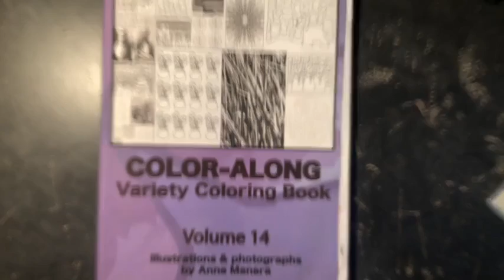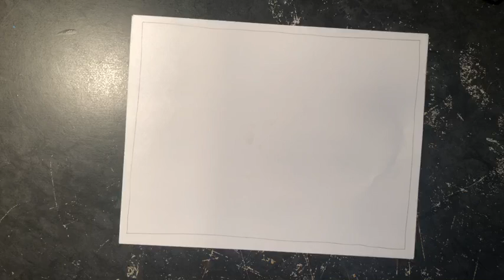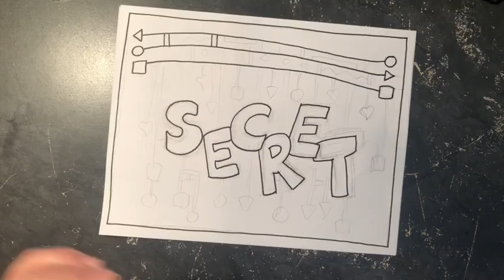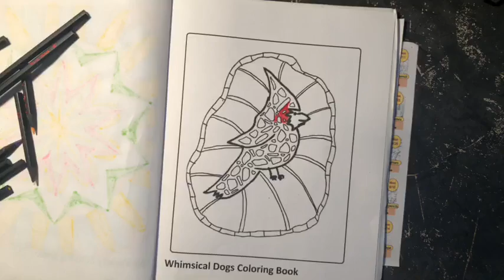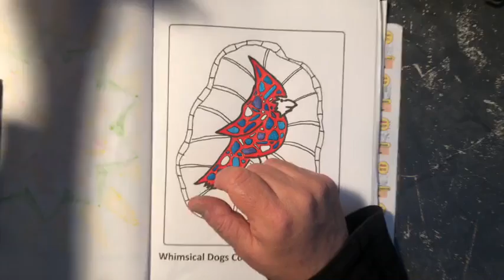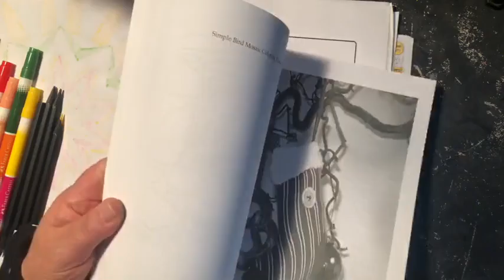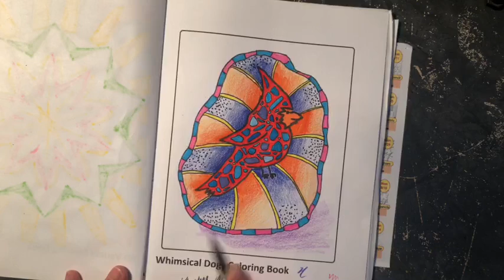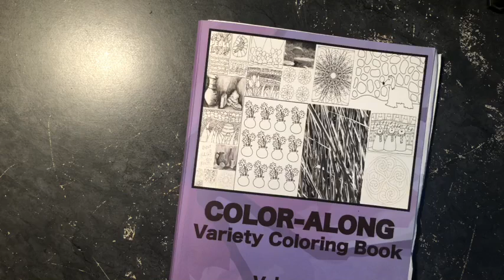Pop Art Color Along with Anne Manera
Today’s topic is Pop Art